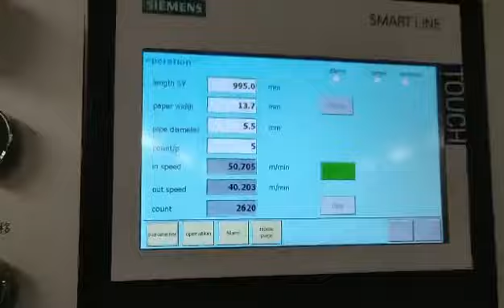Turkey client for paper straw making machine